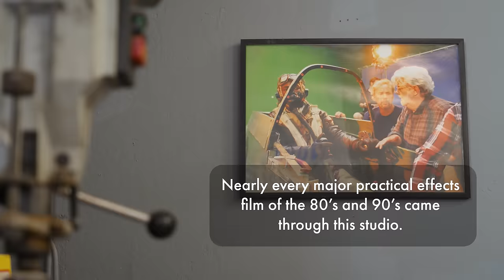Former ILM Visual Effects Artist Jean Bolte: The Lost Interview!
Last year, we filmed at 32Ten Studios, the site of the former ILM model shop,  before it closed its doors permanently, interviewing such ILM icons as Lorne Peterson, Ben Burtt, Michael Lynch and Jean Bolte. Jean joined ILM in 1987 as a model maker on Willow, and went on to work on such films as the Star Wars prequels, Men In Black, Iron Man, and Pacific Rim, The Irishman, and Indiana Jones and the Dial of Destiny. Somehow her interview with Adam Savage got misplaced ... but you're in for a treat, because we FOUND it! This concludes our 32TEN series; we hope you enjoyed it as much as we did.

NOTE: This video was filmed before 32TEN Studios was closed permanently, and its contents auctioned off.